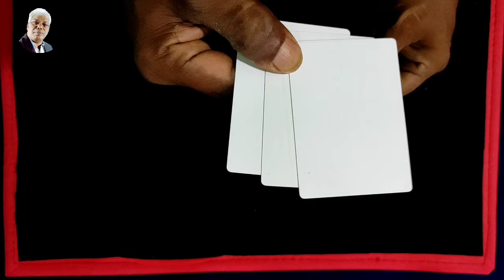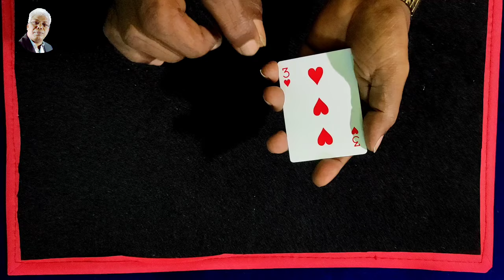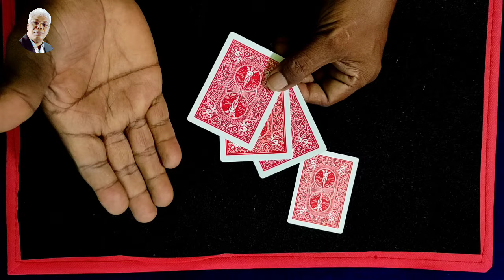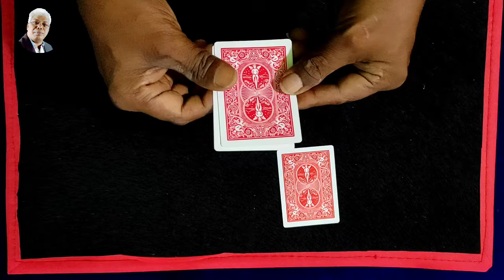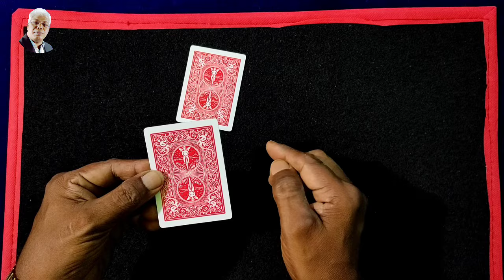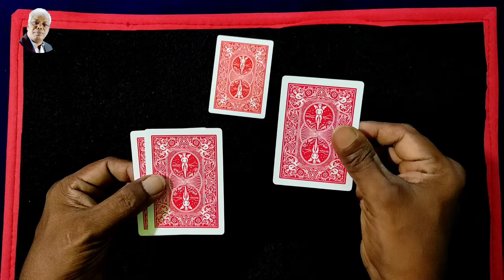253magictrick - Ultimate Four Card Magic Trick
ultimate four card magic trick

ultimate 3 card monte tutorial
ultimate 3 card monte revealed
ultimate 4 card monte revealed
ultimate 4 card monte tutorial

andar bahar
andar bahar tricks
andar bahar card game
andar bahar poker
andar bahar live casino andar bahar card game app andar bahar
andar bahar card magic

কাইট খেলা
কাইট খেলার কৌশল
কাইট খেলায় জেতার উপায়
কাইট খেলার নিয়ম
কাইট খেলার টেকনিক
কাইট খেলার মন্ত্র
কাইট খেলার ডিভাইস
 কাইট খেলার ভিডিও

three card Monte
three card monte magic
advance trick three card monte magic revealed three card monte
three card monte revealed
three card monte magic trick
how to do three card monte